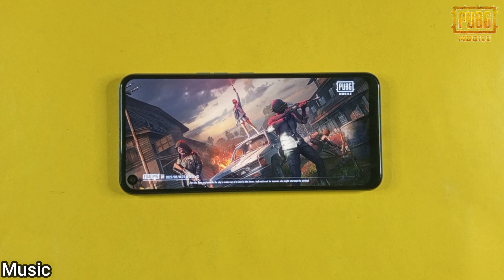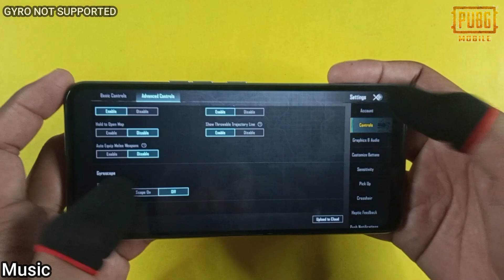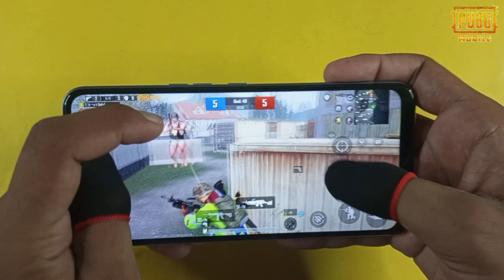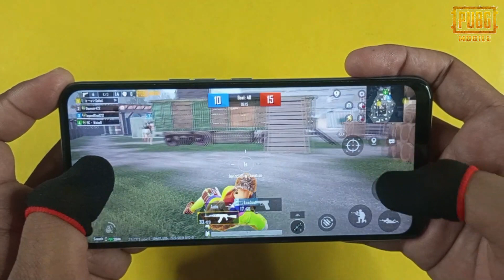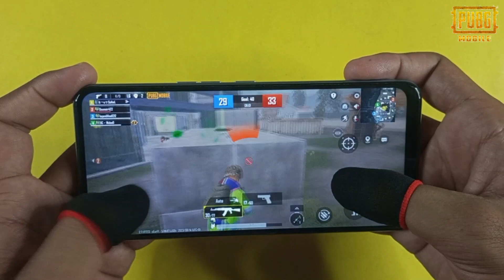Tecno Spark 7 Pro Game Play & Review | Pubg Mobile, Gyro Not Supported, Graphics Test, Helio G80